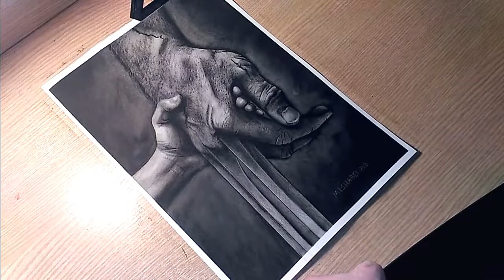Логан: Росомаха | Процесс рисования | Mishabelove Art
На весь мир прогремела великолепная картина: "Логан: Росомаха". Драма не выходила у меня из головы и я решил поучаствовать в жизни этого фильма.

Формат А3, 2 часа работы, акварель, пастéль, карандаши.